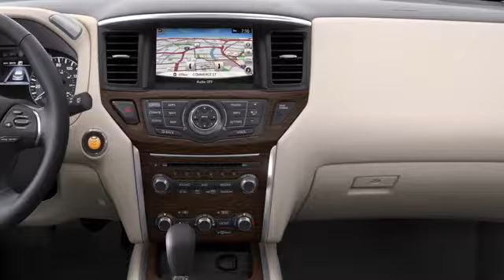2018 Nissan Pathfinder Duarte CA | Nissan Dealer City of Industry CA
2018 Nissan Pathfinder

Ross Nissan of El Monte proudly extends all of their services to residents of City of Industry and Duarte, CA. If you are in or around Duarte and you are looking for the premier service, selection, and prices on all new or pre-owned vehicle then you need to look no further than Ross Nissan of El Monte. The wonderful folks at Ross Nissan of El Monte are experts in all things automotive related and are capable of doing whatever needs to be done to get you in a new vehicle today. There may be another dealership in your area, but there is not a better dealership than Ross Nissan of El Monte. Do yourself a favor and make the trip over to Ross Nissan of El Monte  today to see why we are the premier dealer in the entire area.